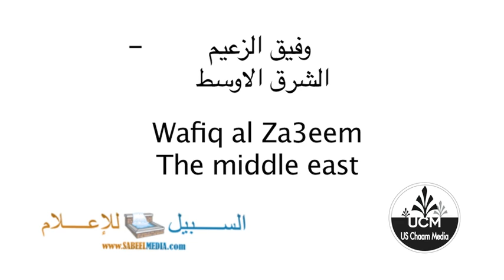Wafik Al-Za3eem pt 5 وفيق الزعيم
وفيق الزعيم و الشرق الأوسط
Wafik Al-Za3eem and the middle east